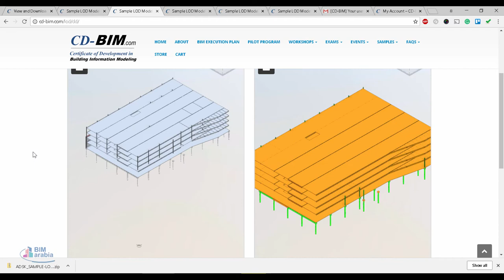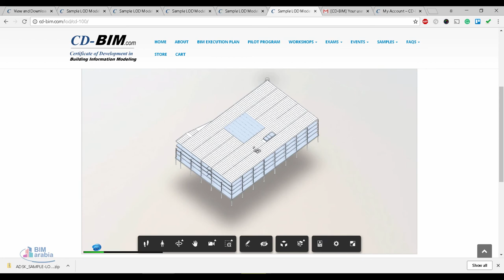Periodic Table of BIM